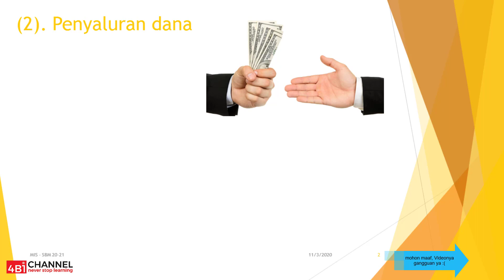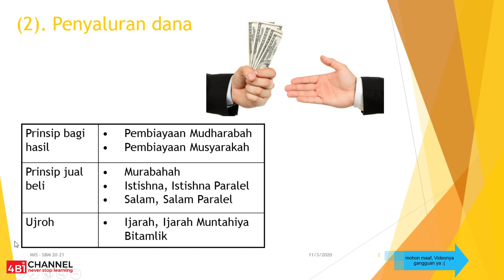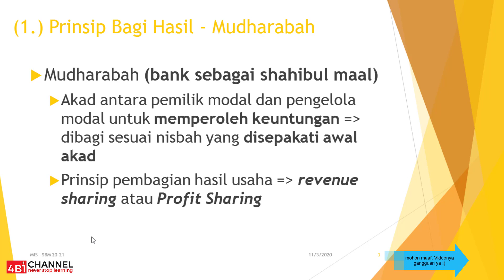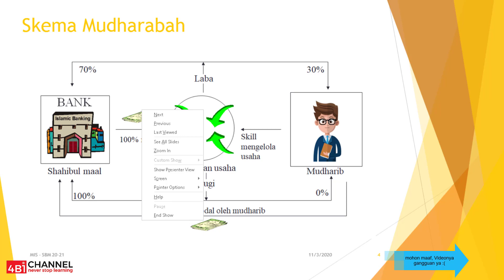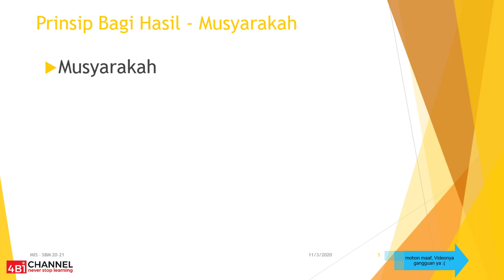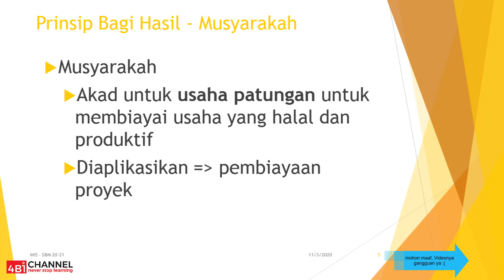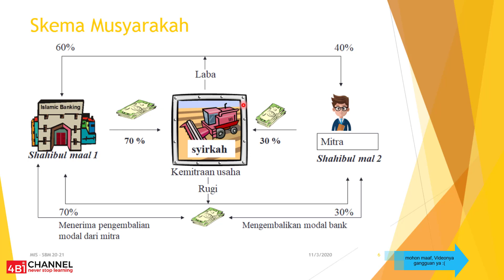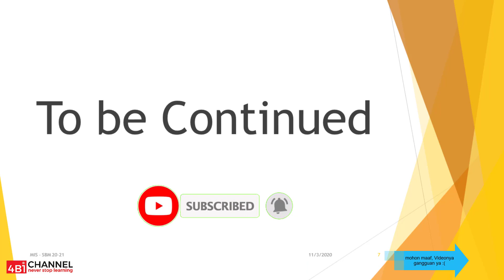Manajemen Bank Syariah - Pert.7 (3)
Operasional Bank Syariah :
5. Penyaluran Dana Bank Syariah (1)

Backsound : Gigi (Sang Pemimpi)